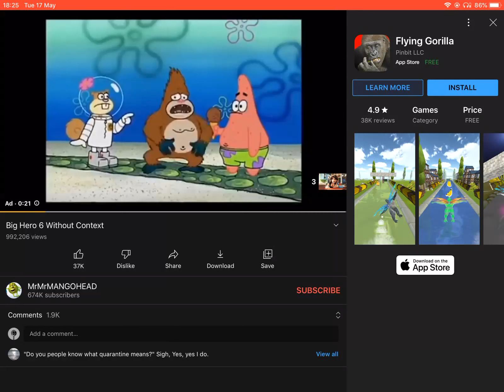This is an actual ad I got on YouTube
This is a joke, right?